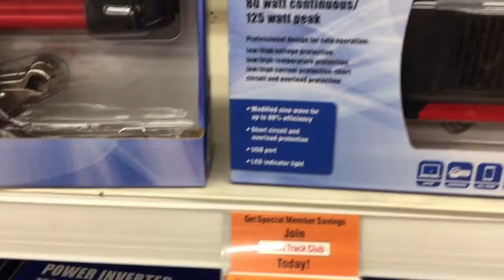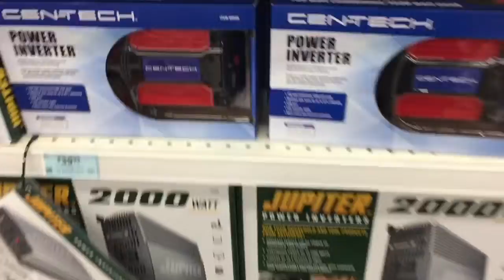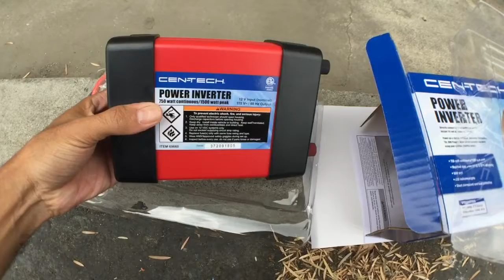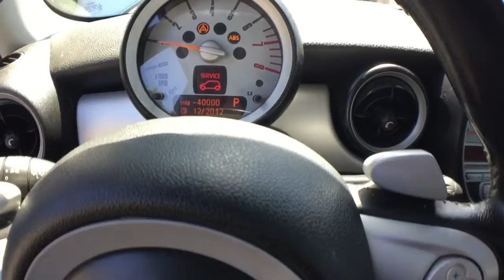Harbor Freight CenTech 750w Power Inverter unbox/test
Harbor Freight Cen-Tech® - Item#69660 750w Power Inverter unbox/test

This power inverter directly connects to a 12 volt battery for instant 115 volt AC power. Power televisions, electronics and other small appliances hassle-free! This power inverter produces clean, convenient power, keeping appliances active for hours. Whether you're powering the TV to watch the big game at the campsite or the boom box at the company picnic, this power inverter is a great portable power source.
High surge capacity for products that require power up to 1500 watts to start
Continuous power up to 750 watts
Protection from low/high voltage, low/high temperatures, low/high currents
Modified sine wave for up to 87% efficiency
USB port
Heavy duty input cables with alligator clips
Short circuit and overload protection
LED indicator light